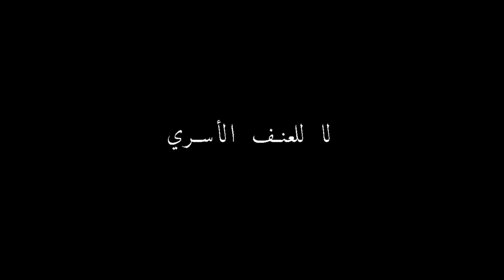May 4, 2020